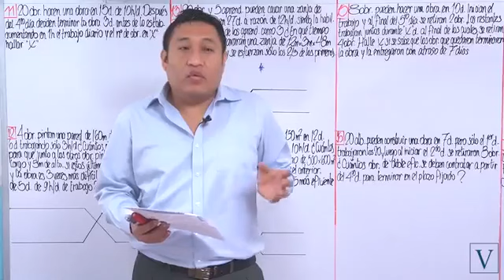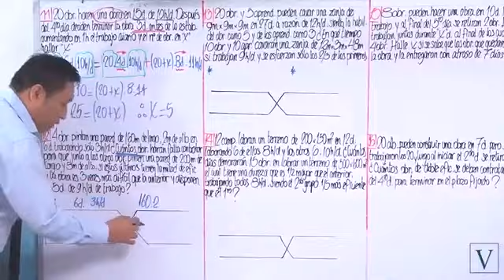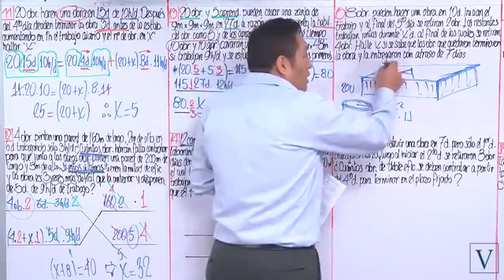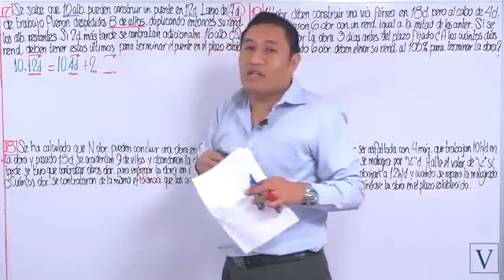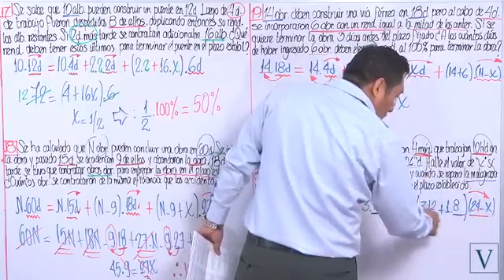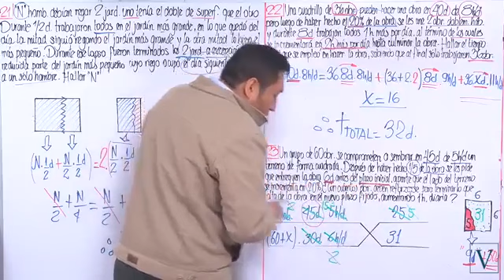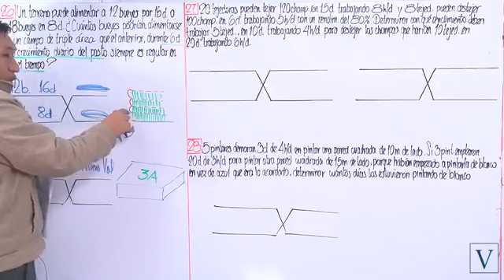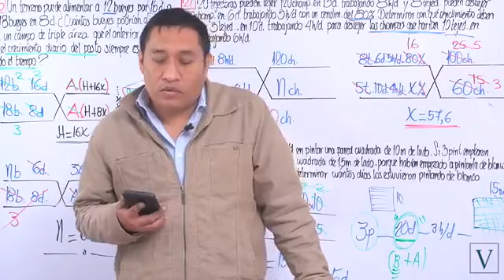20. PROBLEMAS SOBRE REGLA DE TRES (PARTE II)